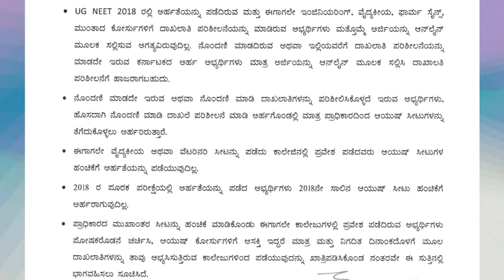KEA | ONLINE APPLICATION REGISTRATION | INSTRUCTIONS TO CANDIDATES